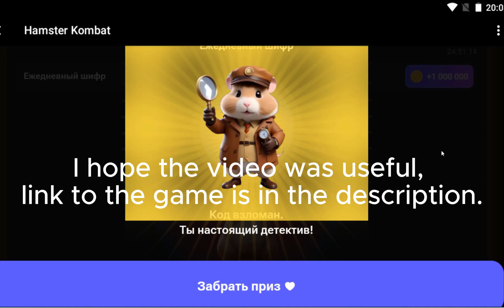Hamster Kombat - How to get 1m coins?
In the video I will show you the secret code for 1 million coins.
watch the video with subtitles in your native language
Link to the game in Telegram -
(bonus up to 25,000 coins)